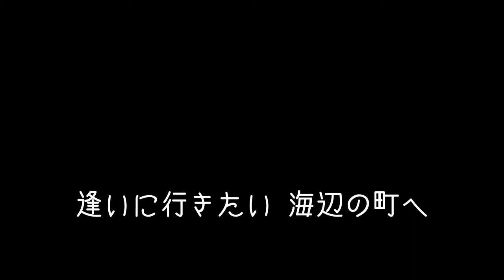バラ色の雲（銀咲大和）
歌唱　銀咲大和
歌い出し　バラ色の雲と 思い出をだいて・・・